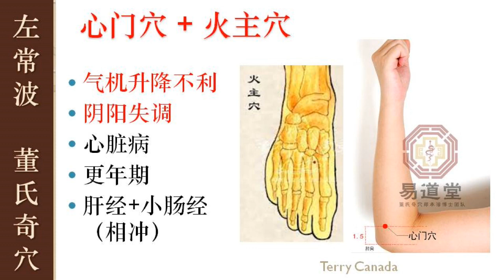3.2 心门 + 火主 | 左常波 董氏奇穴 基础班 | Master Tung Acupuncture Points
左常波 董氏奇穴 基础班  Master Tung Acupuncture Points